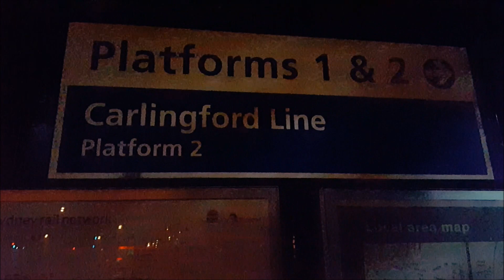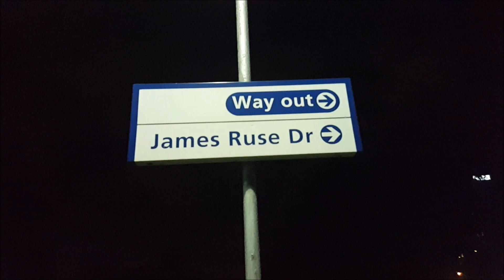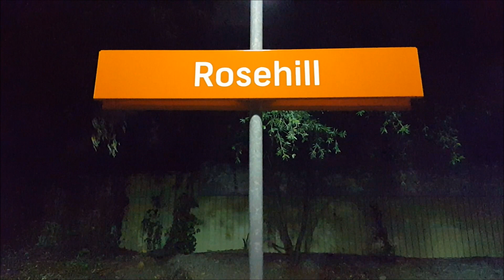Paul's Train Vlog 814: Rosehill Racecourse at Night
Vlog 814

Rosehill Racecourse at Night